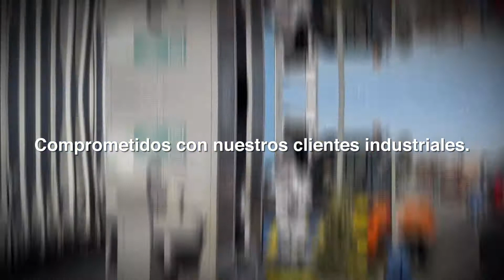Gracias Veolia Chile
Gracias a todo el equipo Veolia por su compromiso y dedicación en esta contigencia.